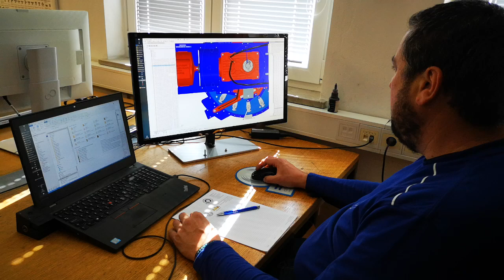Siapro hydro power plant designing, 3D modeling, 2D constructional design, 3D construction software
In Siapro we design and manufacture hydro power plants up to 10 MW.

More about our projects also on